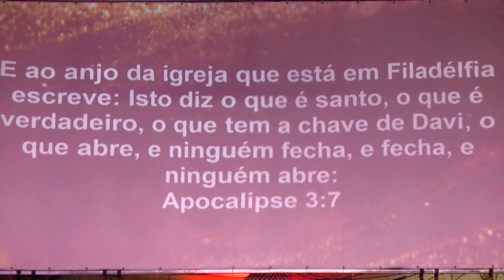CMPV 2023 - PARTE 3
12º CONGRESSO DE MULHERES PALAVRA DE VIDA.
Ele Vem!

Ministério Evangélico Palavra de Vida.

⛪ - Sede:
- Av. Helena Maria, 445 - Jardim Helena Maria, Guarujá - SP, 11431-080.